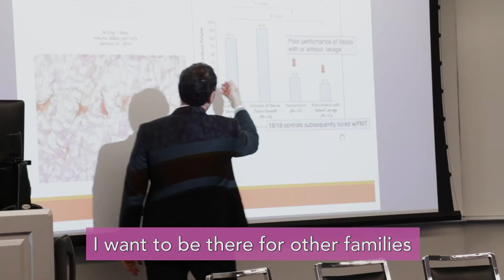See C. diff - Lucy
Cdiff caregiver and PLF Advocate Lucy shares her Mom's story and why it's critical that everyone See C. diff